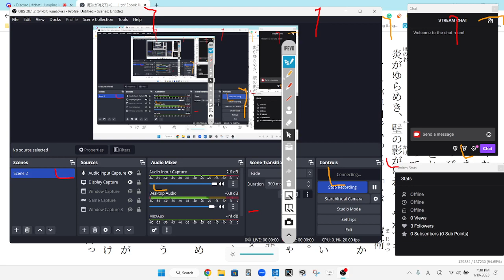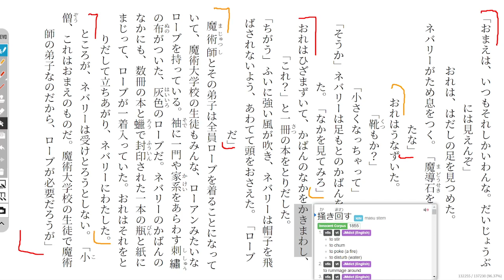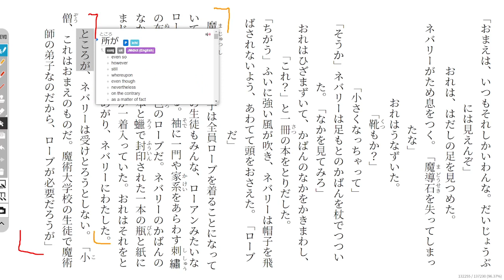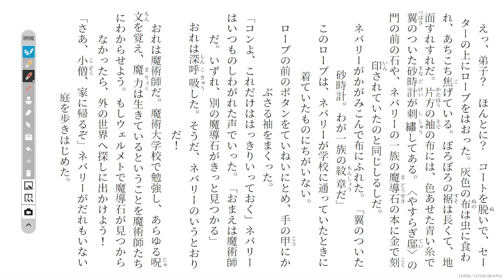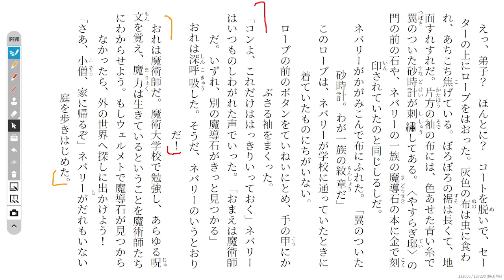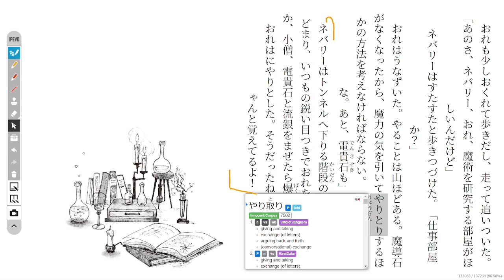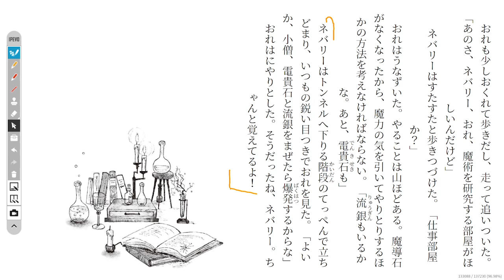The Magic Thief Disscussion 91 魔法が消えていく… [END]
Our final discussion!